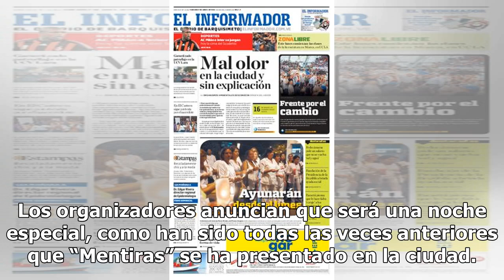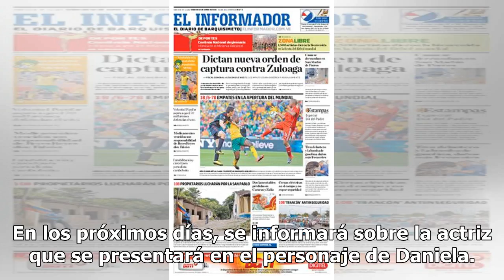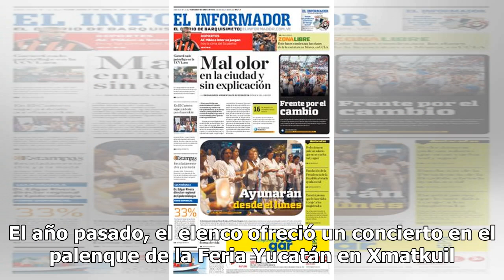Vuelve “Mentiras” con más madurez - El Diario de Yucatán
La gira 2018 llega al Manzanero con atractivo elenco El musical “Mentiras” está de vuelta. El próximo año se cumplen 10 de su estreno en un teatro de Ciudad de México y de convertirse en una de las puestas en escena con mayor éxito en el país. Si eres seguidor de este musical, no te puedes perder su...